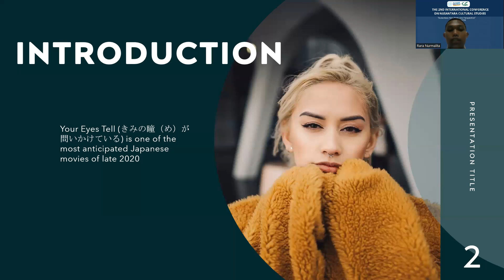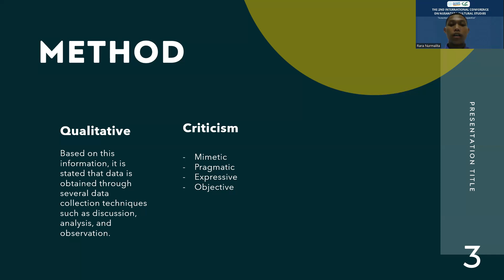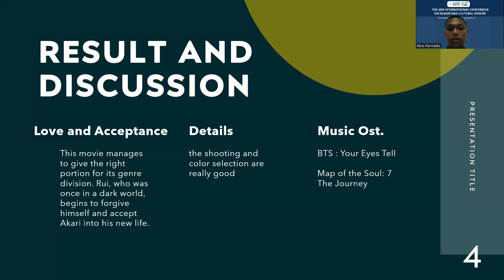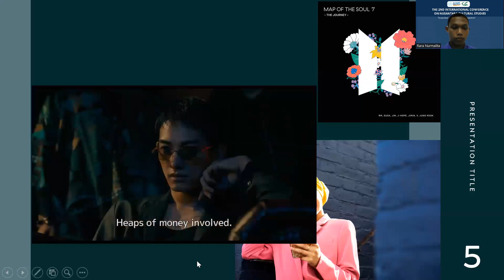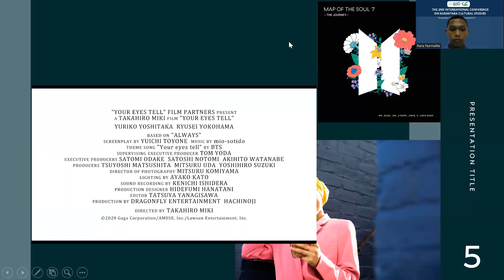Understanding Heroism in Movie Your Eyes Tell by Yūichi Toyone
A title of Hero is not only came from people with great physical strength. The power of love and compassion can sometimes turn someone who is considered weak into a hero who saves someone fate. In this case, a film with title Your Eyes Tell by Yūichi Toyone came with new perspective that love can create a heroes even though the person have disability. We could find a brand new different perspective about the concept of hero and heroism itself in the story of this movie. Concept that the main character is the hero is taken by the fact that the heroine is the actual savior. The author's will studying the reason behind heroism can born from love, trust, and gentleness. The author's focus in this study is to try to dissect the meaning and values of heroism in the film Your Eyes Tell by Yūichi Toyone. In conjunction with that statement, author’s would concerning about hero theory, action and reaction theory, and love theory. Author’s will use analytical method with qualitative technique. The film Your Eyes Tell has a unique idea creating concept of hero, which expands our discourse on the meaning of heroism